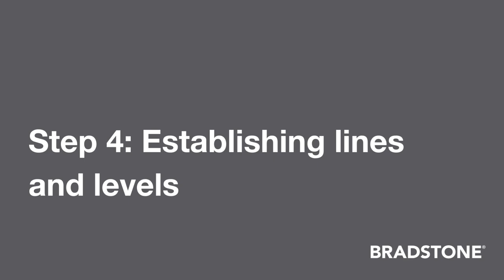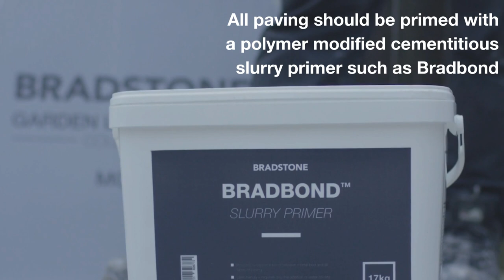How To Lay Natural Stone Paving | Bradstone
Natural Stone paving is easy to maintain, boasts character and is easy to install. In this video, we share our 65 years of experience to provide you with an in-depth step-by-step guide on how to lay Natural Stone paving.

Step 1: Prep
As part of the standard manufacturing process, it is likely you’ll find dust on the back of Natural Stone pavers.

To improve adhesion between the paver and laying bed, we suggest rinsing the dust off.

Step 2: Marking out
Using simple tools like string, pins, and spray paint, we'll show you how to mark out the precise area where you want to pave, ensuring accuracy and precision.

Step 3: Excavation
Excavate a minimum depth of 150mm, allowing 100mm for the sub-base, 30mm mortar bed and then Natural Stone paving slab itself. To comply with building regulations the paving must be at least 150mm below any DPC (damp-proof course).

Step 4: Establishing Lines and levels
For every metre width, the Natural Stone paving needs a slope or a fall of around 17mm (1:60).

Step 5: Preparing the sub-base
Tip and rake to a consistent depth, at least 100mm, into layers of 50mm, compressing at least twice to ensure the sub-base is compact enough.

Once smooth and flat, check the slope with a spirit level. There should be a minimum depth of 75mm or 3 inches on a patio.

Step 6: Mixing Mortar
Mix 4:1 sharp sand to Ordinary Portland cement. The mortar should bind together without being sloppy, or runny.

Step 7: Preparing the bed
Use a shovel or trowel to apply the mortar to the sub-base. It's crucial to ensure complete contact between the Natural Stone paving slabs and the mortar. Take care to spread an appropriate amount of mortar for one flag at a time, making sure that the bed extends beyond the edges of the flagstone. This step is vital in establishing a strong and stable foundation for your exquisite Natural Stone paving, ensuring its long-lasting beauty and durability.

Step 8: Primer
For the best possible outcome, it is vital to prime your Natural Stone paving using a top-quality polymer-modified cementitious slurry primer such as Bradbond.

Using a masonry brush to meticulously coat the entire underside of each paving slab, adhering closely to the instructions provided by the manufacturer. Take care to ensure no primer touches the flags.

Step 9: Placing
After priming the Natural Stone paver, handle it with care as you lower it onto the meticulously prepared bed. With a rubber mallet gently tap the paver, ensuring a secure and snug fit within the designated space.

Take a water-filled bucket and a brush to wipe down the face of the Natural Stone paving slab. This step removes any excess mortar or debris.

To achieve the correct joint widths, we recommend using spacers and repeating the process for each Natural Stone paving slab you lay.

Not sure you want to do the project yourself? Find your local Bradstone assured landscaper so you can have peace of mind in a project well done!